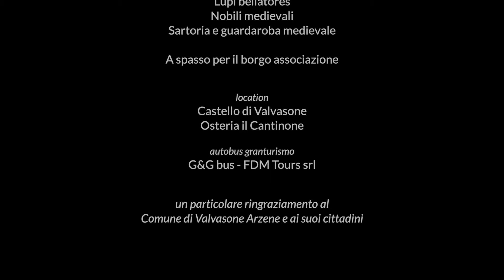Un incontro inaspettato - seconda parte - Medioevo a Valvasone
Un corto in due parti in omaggio al borgo di Valvasone in Friuli.

La manifestazione del borgo Medioevo a Valvasone può portare a incontri inaspettati.

regia
Luca Altavilla

Federico Favot

con
Arianna Addonizio
Davide Strava
Irene Sualdin
Vincenzo Tosetto

fotografia
Egidio Piazza
montaggio
Roberto Zanette
operatore di ripresa
Marco De Piccoli
fonico di presa diretta
Massimiliano Coden
microfonista
Andrea Da Re
scenografia
Luigina Tusini
trucco e acconciature
Maja Spacapan
segretaria di edizione
Margherita Re
consulenza casting
Nova Film D.O.O - Galaxia
elettricisti
Nexus srl
musiche originali
Paolo Piuzzi
prodotto da APS Grup Artistic Furlan
e Luca Altavilla
col la partecipazione dei gruppi storici
Ars coquinaria
Artigiani medievali
Direttivo GAF
Lupi feritas
Lupi bellatores
Nobili medievali
Sartoria e guardaroba medievale
Associazione A spasso per il borgo
location
Castello di Valvasone
Osteria il Cantinone
autobus granturismo
G&G bus - FDM Tours srl
Un particolare ringraziamento al
Comune di Valvasone Arzene e ai suoi cittadini